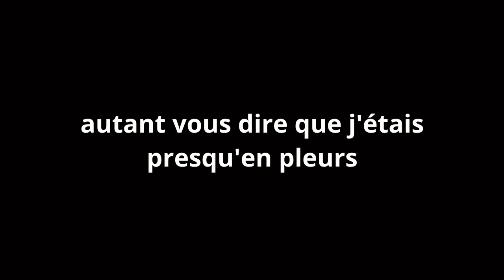RÉACTION à mes PREMIÈRES PHOTOS sur le jeu (et y a des pépites !) | ANIMAL CROSSING NEW HORIZONS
Désolée pour le son qui souffle pendant la vidéo... Je ne sais pas ce qui s'est passé avec mon micro ^^'

Si le contenu te plaît, n'hésite pas à me le dire en commentaires, à laisser un like et à t'abonner (sans oublier d'activer la cloche pour être le premier à regarder mes prochaines vidéos !)

Photo de profil par @matcha.parfait sur Instagram ♥